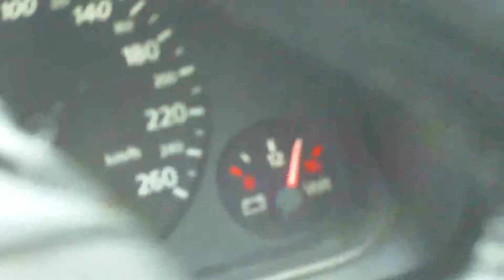HQ LS monaro cruisin WARWICK QLD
MFP monaro LS HQ MAD MAX  MFP NIGHT RIDER stYle   also check out
DRAGONSLiVED  created this video with the YouTube Video Editor